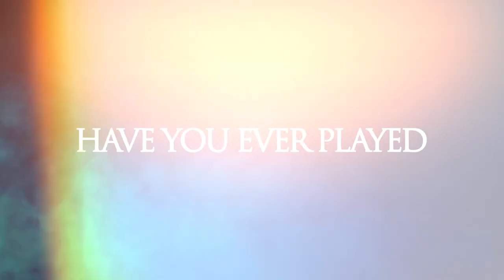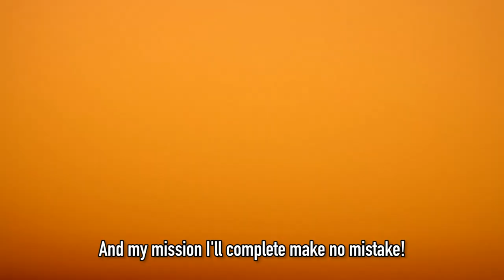Songs for a Hero: Definitive Edition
About the Game:
Songs for a Hero: A Lenda do Herói Is an OLD-SCHOOL SUNG-THROUGH VIDEOGAME STRAVAGANZA! Join an unlikely hero as he sings his way through a strange world full of floating platforms, bright and colorful enemies, and many other inexplicable phenomena in an adventure unlike anything you have ever heard! This humorous old-school platformer features a fully dynamic soundtrack that reacts to your every input, meaning that the hero will always sing and crack jokes about whatever is happening to him, whenever it happens.